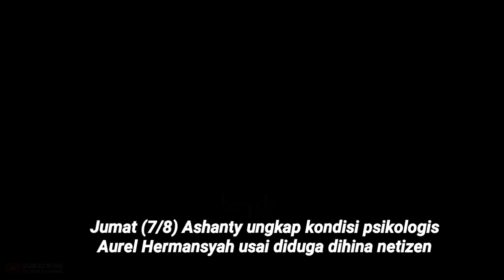Ashanty Ungkap Kondisi Aurel Hermansyah, Pasca Diduga Dihina Seorang Netizen di Medsos